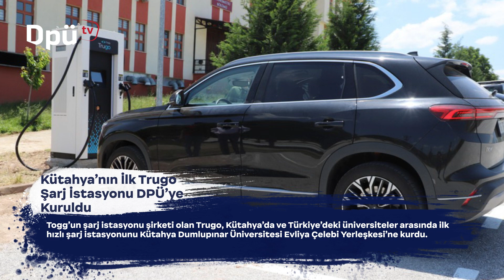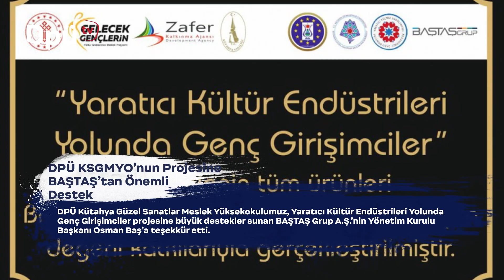Kampüste Neler Oluyor? Temmuz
Kampüste Neler Oluyor? Temmuz 2023 - Kütahya Dumlupınar Üniversitesi Kampüste neler oluyor? Kampüsün nabzını tutan programımız 10. bölümüyle karşınızda. Programımızın diğer bölümlerinde yer alması istediğiniz etkinlikleri bize ulaştırabilirsiniz…